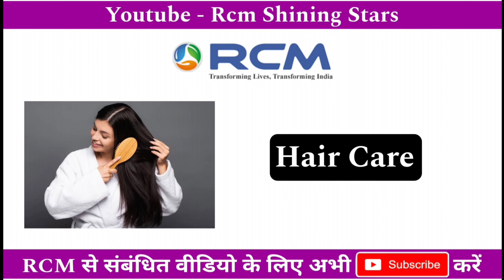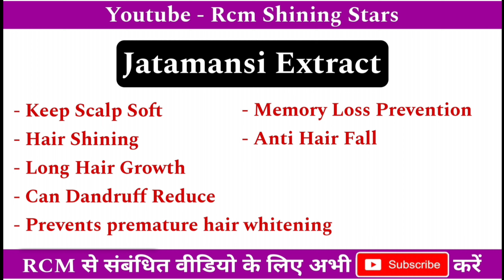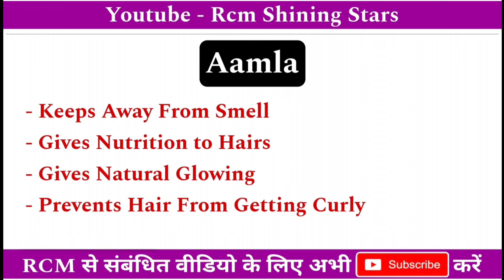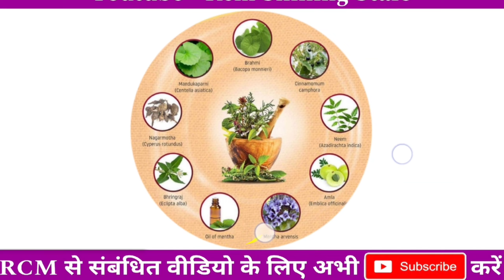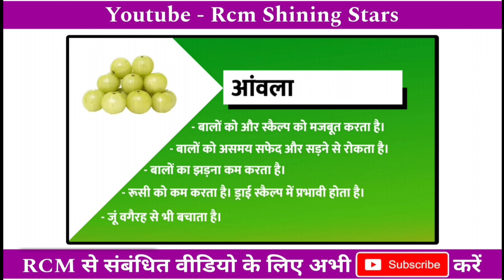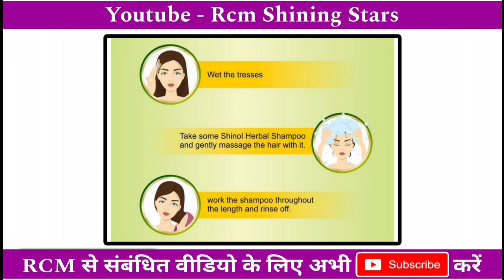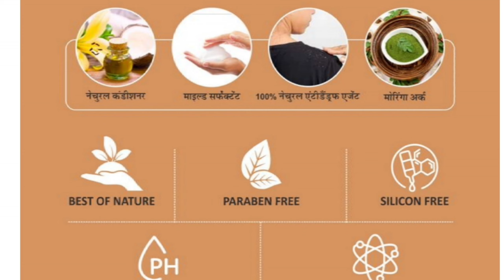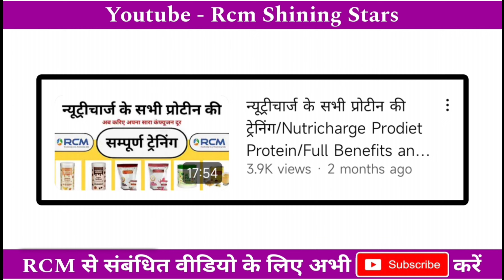RCM शिनोल हेयर ऑयल और शैंपू : सम्पूर्ण ट्रेनिंग/Shinol Hair Oil & Shampoo/Full Benefits and Training